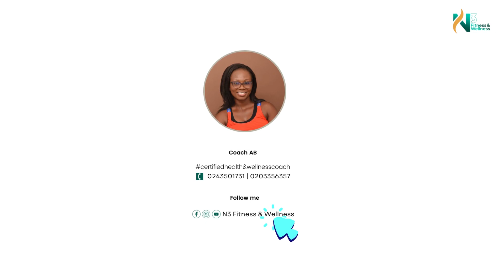Homefit with Coach AB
Plank